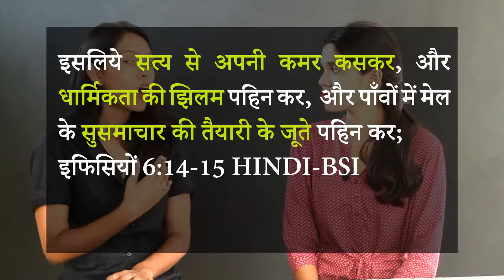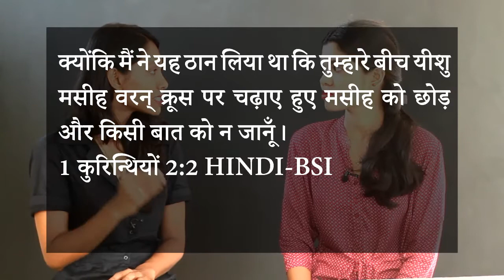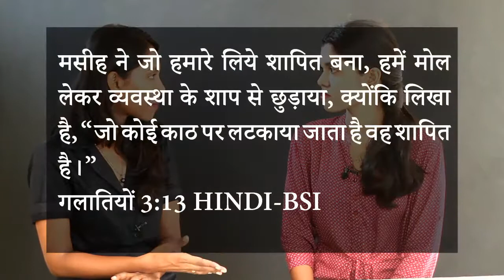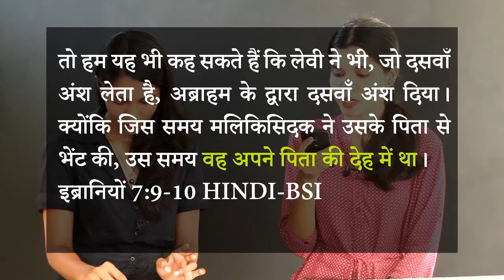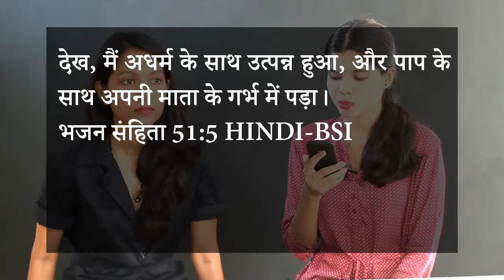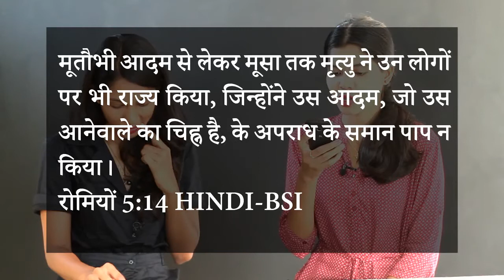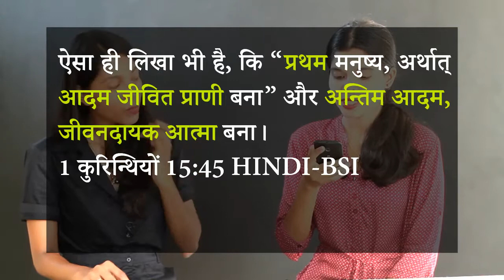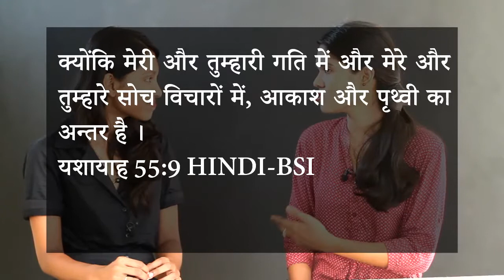Hindi Bible Study: 10-The two Adams-1/10-दो आदम-1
Part-10: Romans  5: 12-14
भाग 10 : रोमियों 5: 12-14